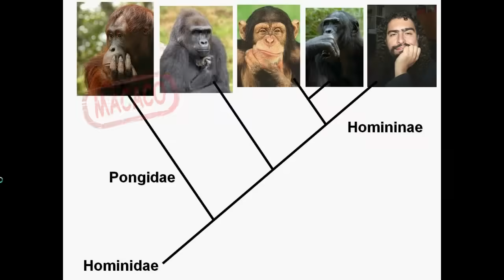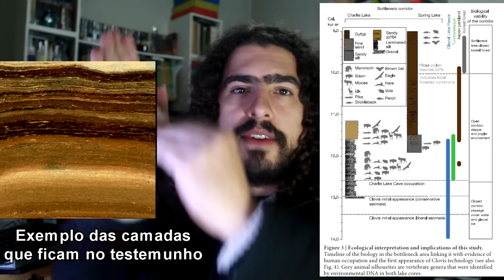De onde vieram os indígenas? (Pirula 172)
E saiu um artigo que elucida um pouquinho mais a controversa origem do homem americano (índios, pros mais íntimos). Ou será que confunde mais?

Algumas discussões sobre a colonização das Américas, incluindo se a Cultura Clóvis foi ou não a mais antiga:

Música de abertura:
Composição: Pirulla
Gravação, produção e mixagem: Bruno Cesar Bastos